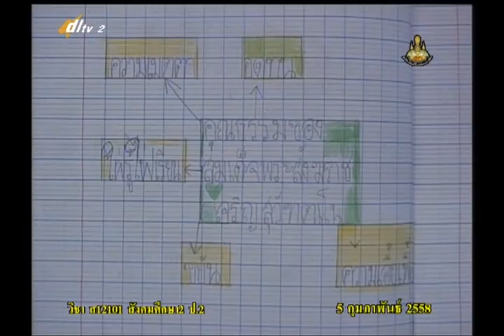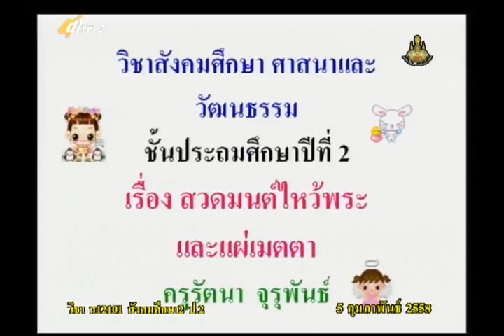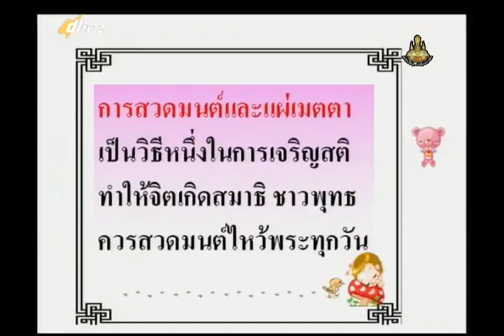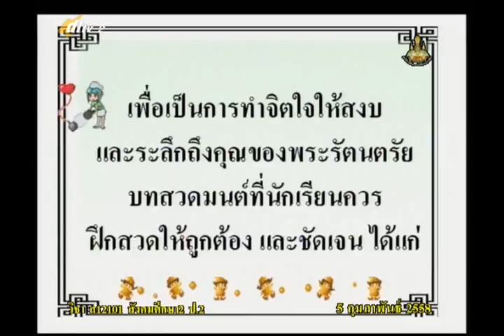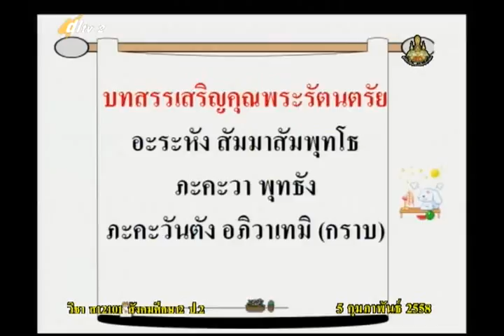045B+2050258+ส+สวดมนต์ไหว้พระและแผ่เมตตา+socp2+dl57t2